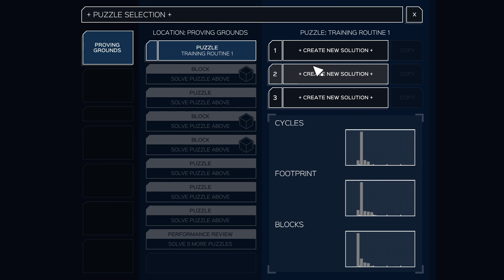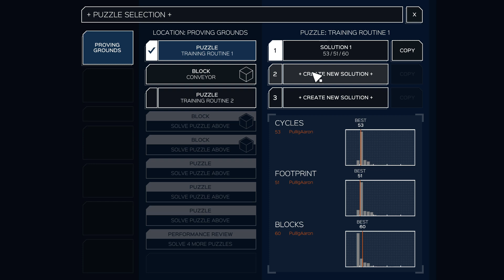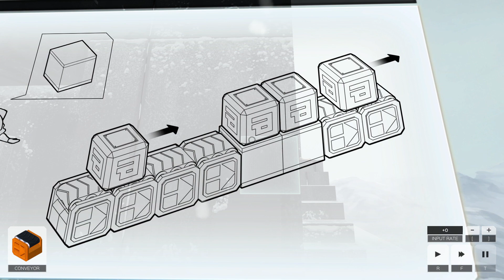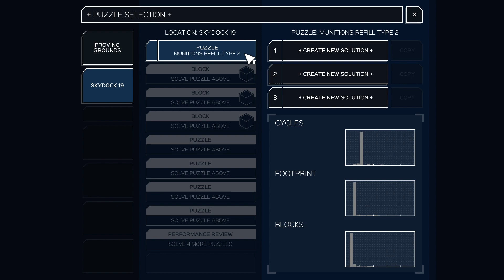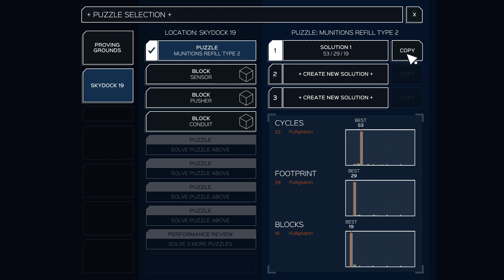FUI ABDUZIDO E VIREI ESCRAVO DE LORDS ALIENÍGENAS!!!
Gameplay do início do jogo Infinifactory, onde após ser abduzido por alienígenas, viro escravo deles para trabalhar nas fábricas militares.

Nesse jogo, temos que montar linhas de produção para as fábricas alienígenas enquanto cuidamos para não morrer!!!

Assiste que é daora, um tipo de puzzle ao estilo Minecraft.